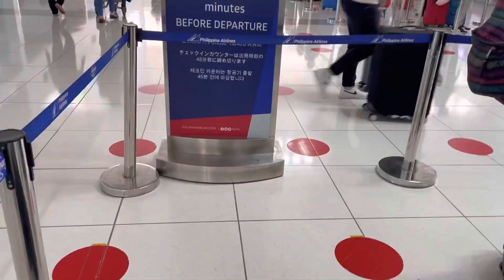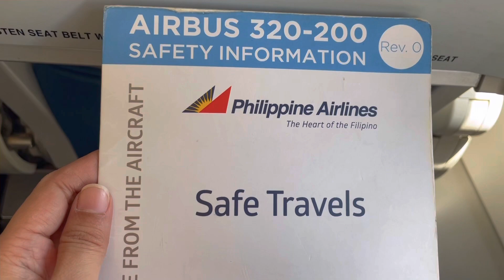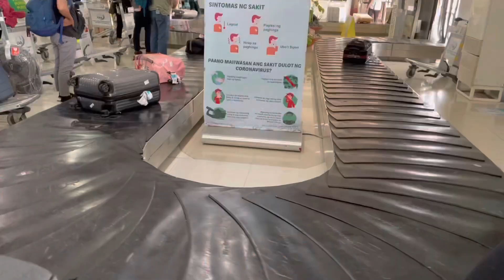Manila to Tacloban | Philippine Airlines | PR 2985